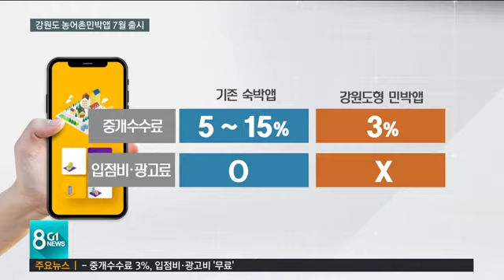[G1뉴스] 공공 배달앱 이어 '강원형 민박앱' 출시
강원도가 소상공인들의 부담을 덜어주기 위해 공공형 배달앱 '일단시켜'를 출시했죠,

 이번엔 농어촌 민박앱을 선보이기로 했습니다.

 수수료가 저렴하고, 광고비나 등록비도 없어 도내 민박업 활성화에 도움이 될 지 주목됩니다.